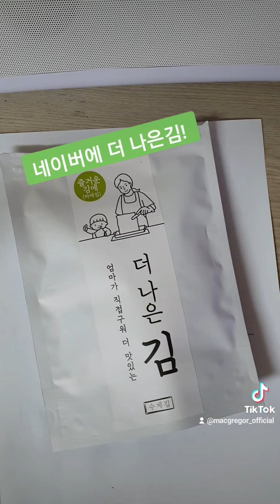더나은김 1분만에 그리는법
바삭바삭
집에서 어머니가 구워준 것같이
정성스런 김

네이버에.더나은김!